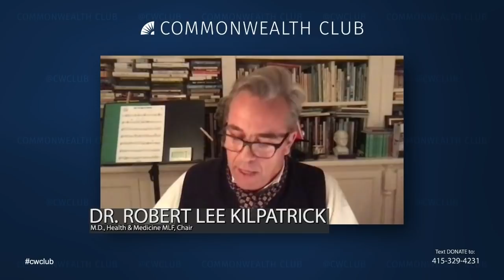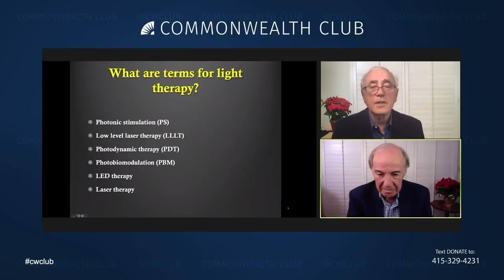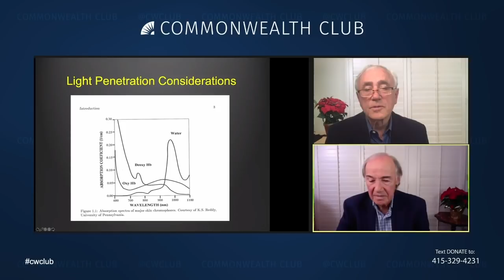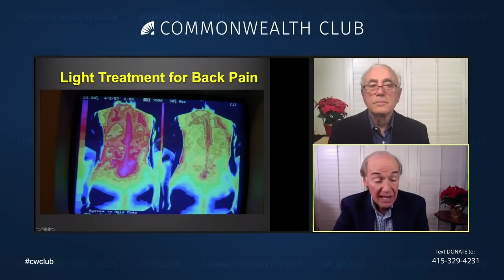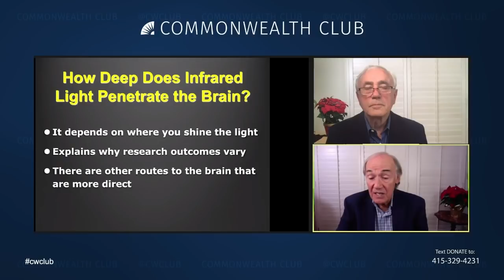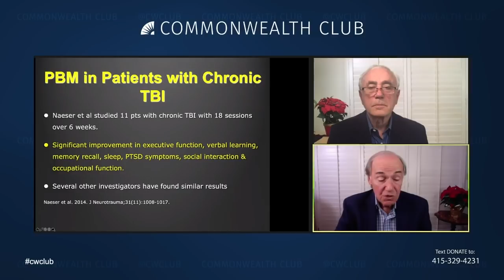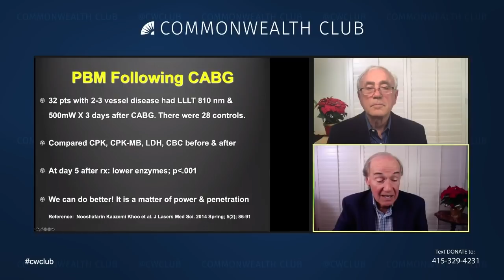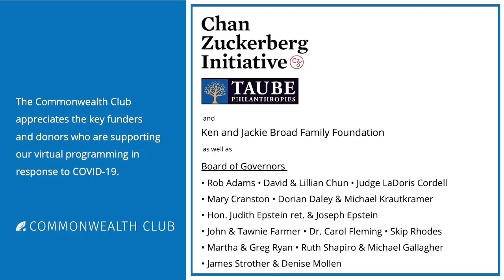Breakthroughs In Light Medicine: Treating Dementias And Pain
This presentation will introduce what light medicine is, how it works, and review the medical literature as well as their extensive clinical experience in treating neurological diseases such as Alzheimer's disease, Parkinson's disease, traumatic brain injuries, strokes, multiple sclerosis, Lou Gehrig's disease, peripheral neuropathies, as well as nearly all painful conditions. Proponents say that the beauty of this safe and cost-effective technology is that it is available today and results are usually seen in just one or two 15- to 30-minute treatments.

Len Saputo, M.D., is board certified in internal medicine and has pioneered the development of an integrative, holistic, person-centered, preventative health-care model called Health Medicine. He founded the Health Medicine Forum and has 20 years of experience working with light therapy and more than 50 years practicing medicine. Maurice Bales is an electrical engineer who holds the first U.S. patent and FDA clearance for a light machine. He was awarded five grants from NASA while working on the space shuttle, and has been employed by UC Berkeley to mentor Ph.D. students in fusion physics for two decades.

MLF ORGANIZER
Robert Lee Kilpatrick

Main image by Steph masih.

SPEAKERS

Len Saputo
M.D., Founder, Health Medicine Forum

Maurice Bales
Electrical Engineer